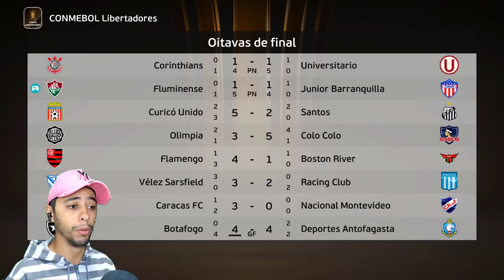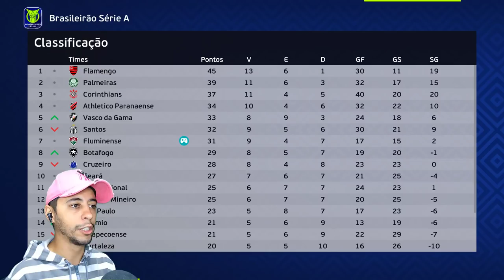NOTA 10!😱 GARRA VIRA ÍDOLO ETERNO DO FLU EM DECISÃO NA LIBERTADORES!!🔥 - Rumo Estrelato Goleiro #43